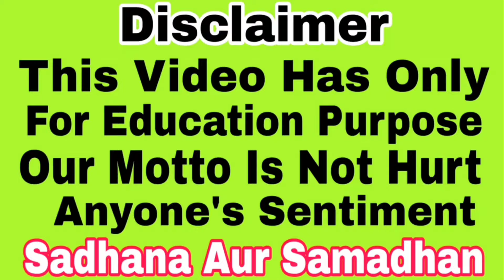हर यंत्र मंत्र तंत्र काटने के लिए, Bhairav ka upay | Sadhana aur samadhan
हर यंत्र-मंत्र तंत्र काटने के लिए | Sadhana aur samadhan

• Mohini vashikaran
• Mata baglamukhi
• Aghori sadhana
• Mata Durga Sadhana
• Hanuman Sadhana
• Bholenath Sadhana

.For contact
Appointment booking